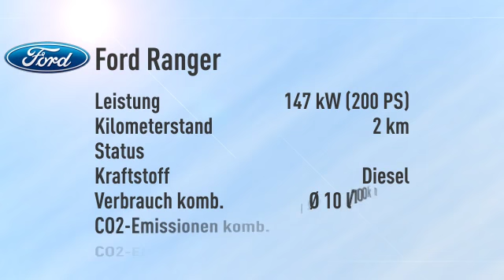Ford Ranger Ranger 3.2 DoKa Limited Aut. -27%/sofort/1,99%